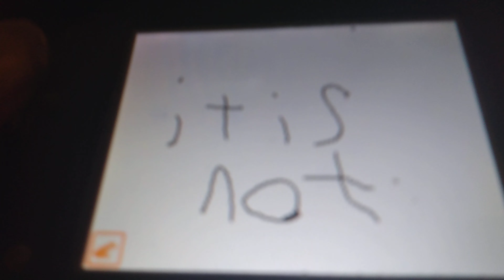IS IT OR IS IT NOT?!